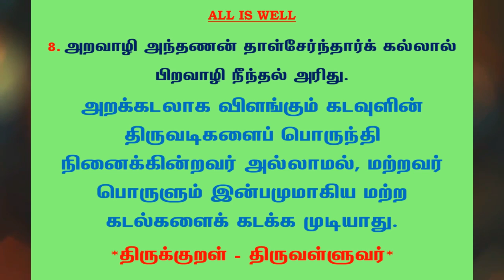#513 | தினம் ஒரு திருக்குறள் - குறள் 8 | Kural 8 - Daily One Thirukkural